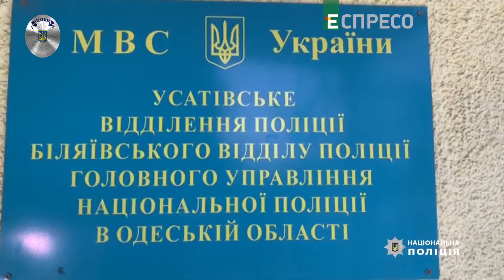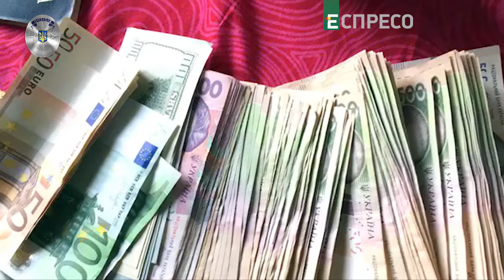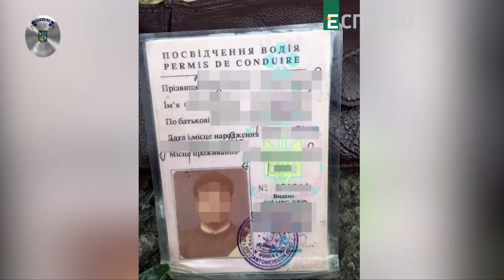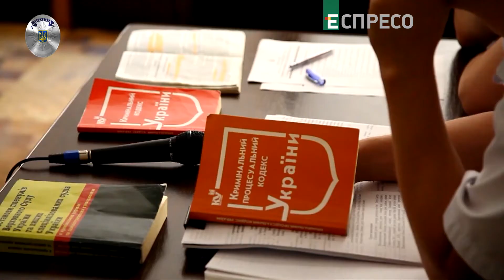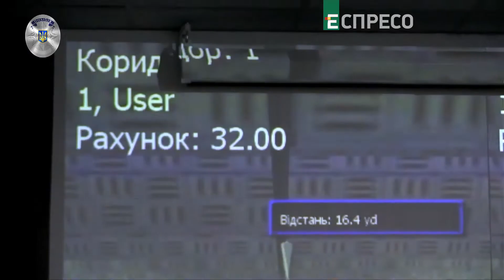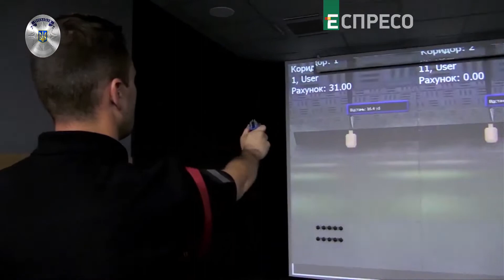«Поліцейська хвиля» 10.06.2019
Дивіться сьогодні  у «Поліцейській Хвилі»:
Чому поліція розпочала масштабну перевірку поведінки своїх співробітників? Хто і як розслідуватиме справи за участю поліцейських?
Чому поліцейські щодня ризикують власним життям, заради порятунку інших?
Як патрульні офіцери знаходять потрібні слова в стресовій ситуації?
Бойові втрати полку «Азов» на Світлодарській дузі. Ким були загиблі воїни-герої?

Дивіться «Поліцейську хвилю» щопонеділка о 22:00.